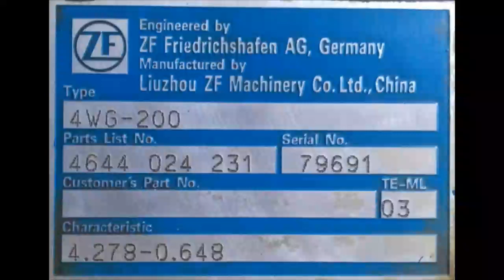ZF Gear Box Drum Opening ৷ গিয়ার বক্স ড্রাম কিভাবে খুলতে হয়?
Material Assembly Group No: 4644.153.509